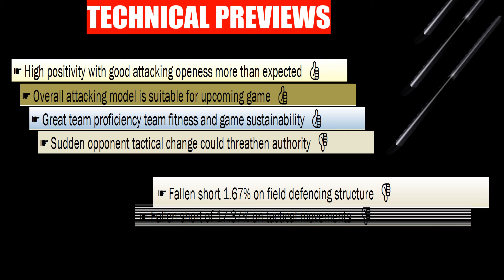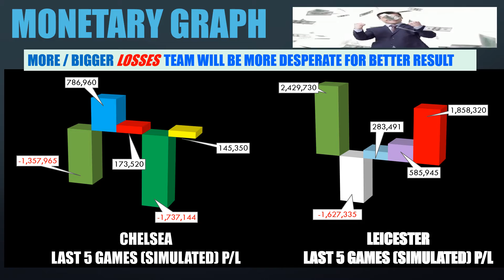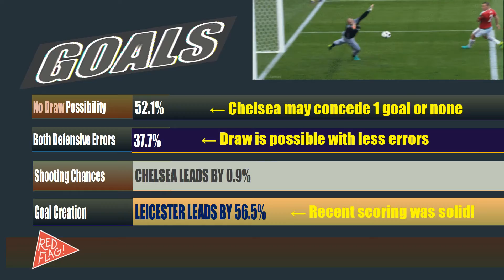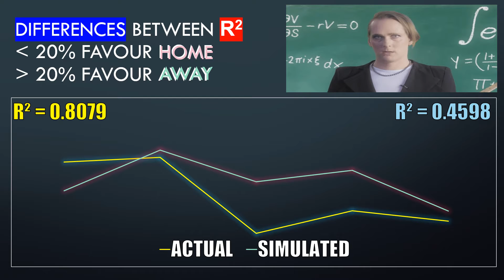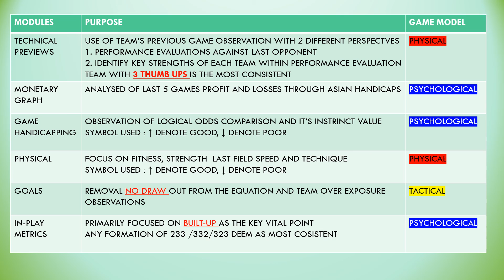【足球指标分析】車路士不容再失 | 足球模拟指标分析为您解说吧！记得按赞后再分享哦！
The only one-stop sports investment portal with an in-house engine to combat grey zone in live odds movements and fake indicators that thrive online. We do not provide live race commentary so that investors can concentrate solely on the mode of investment. If you are not an investor, do not consider this setup to be a form of gambling, which we strongly condemn and prohibit.

昆士柏流浪
紐卡素
李斯特城